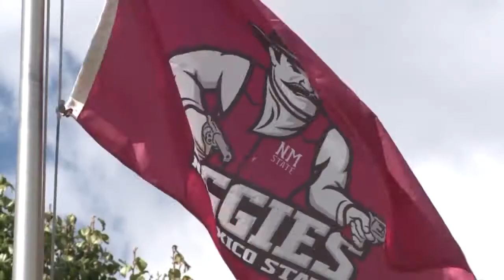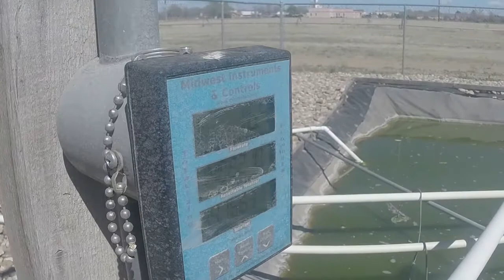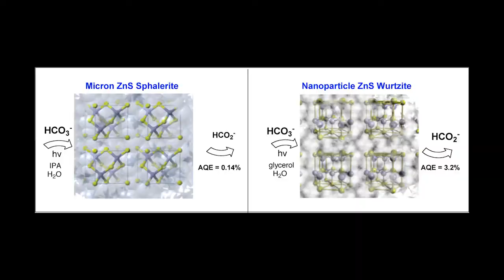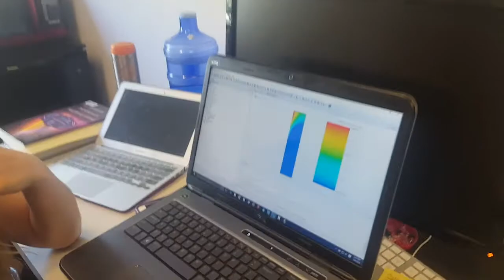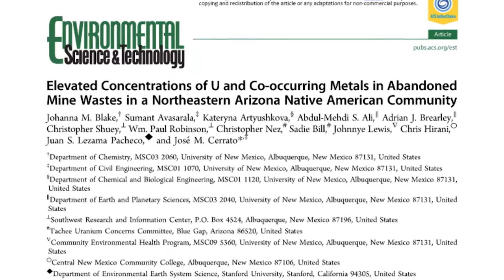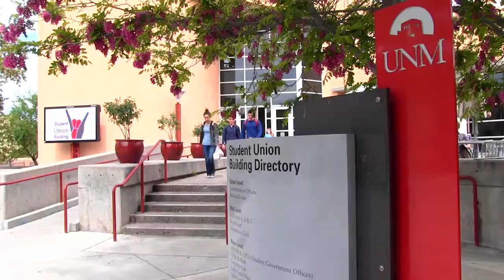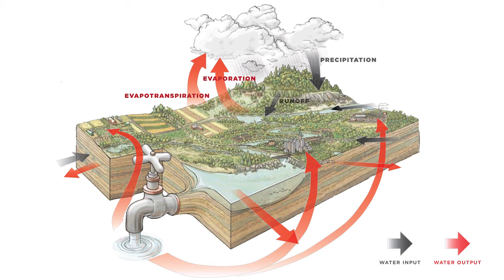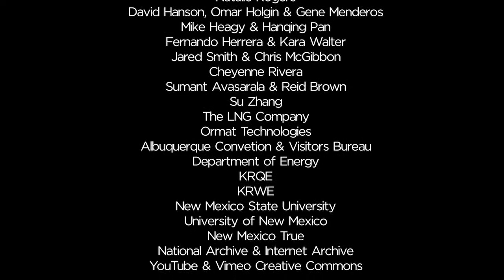Energize New Mexico!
A 35-minute video about New Mexico EPSCoR's 4th Research Infrastructure Improvement Grant, Energize New Mexico, created for a National Science Foundation Site Visit panel.